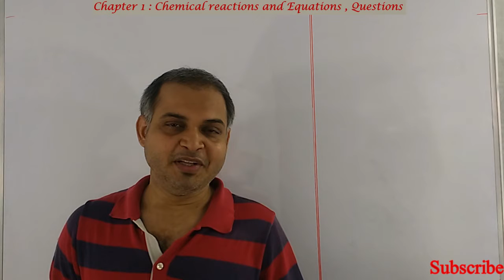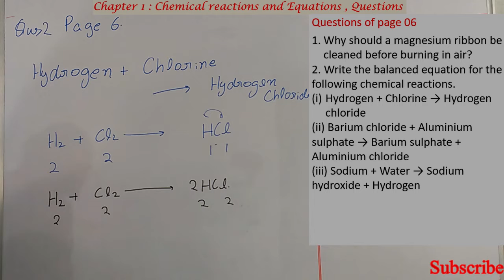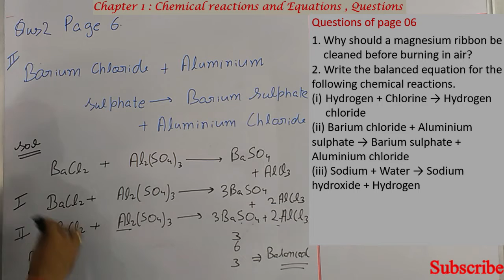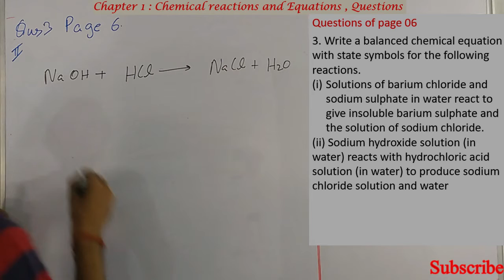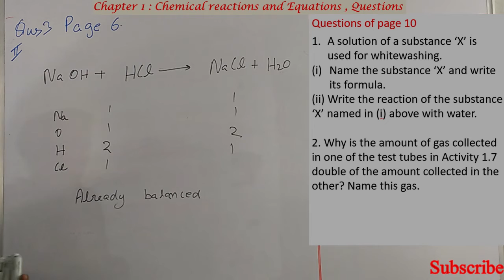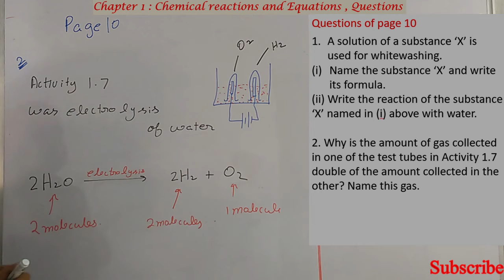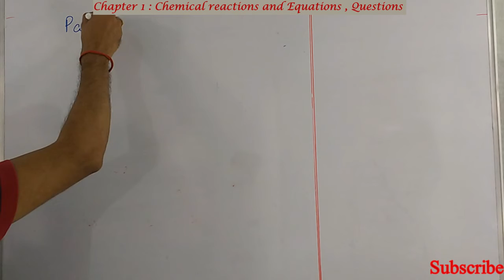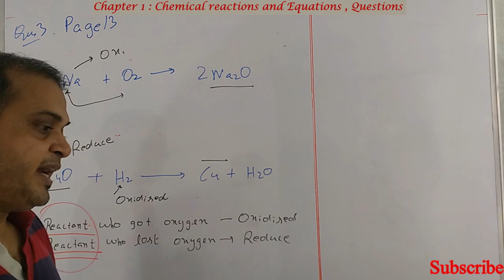Chapter 1 | Class 10 | Chemical Reactions and Equations | Questions asked in between chapter | NCERT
Time Stamp
00:00 Introduction
00:32 Questions on page 6, Chemical  reactions and Equations
14:45 Questions on page 10 , chemical Reactions and Equations
20:20 Question on page 13 , chemical reaction and Equations

 Topics covered would be
Class 10 Science,
Endothermic reactions,
Exothermic Reactions,
Combination Reactions,
Decomposition reactions,
Displacement Reactions,
Double displacement Reactions,
Oxidation reduction Reaction,
Redox reaction,
Corrosion,
Rancidity,
NCERT,
CBSE,
ICSE,